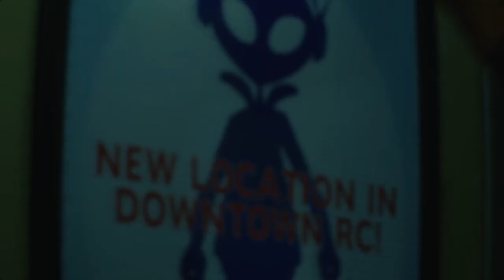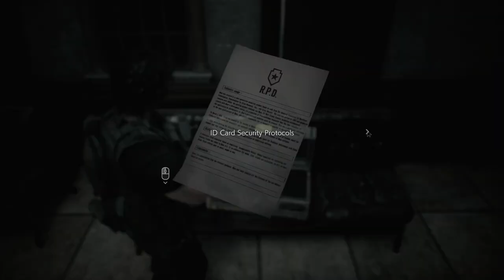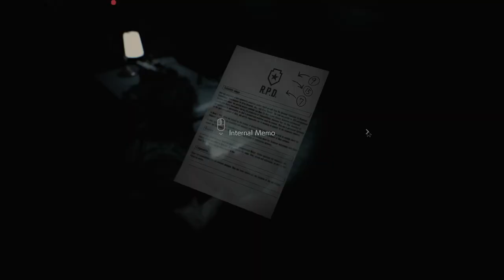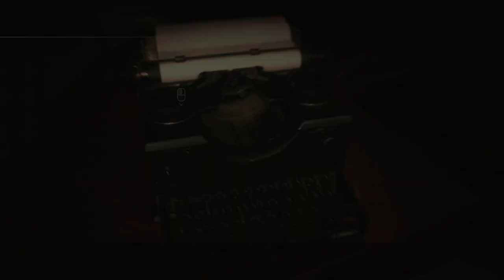Resident Evil 3 Part 6 Getting Out of Racoon City